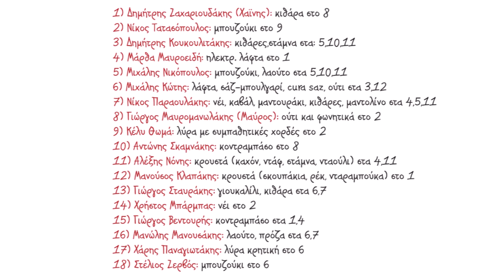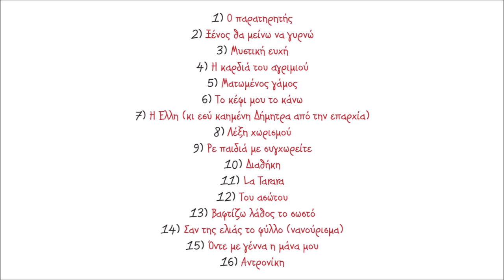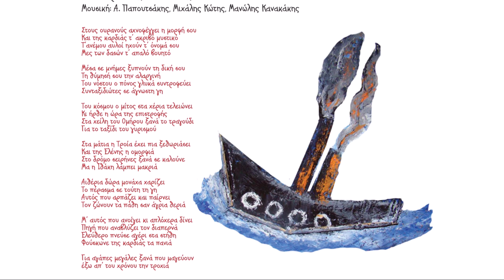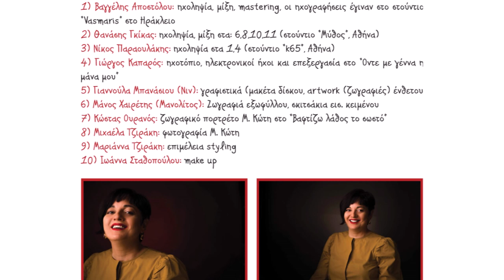ΜΑΡΙΑ ΚΩΤΗ - ΤΟΥ ΑΣΩΤΟΥ | Official Audio Release © 2021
Του ασώτου

Στους ουρανούς αχνοφέγγει η µορφή σου
Και της καρδιάς τ’ακριβό µυστικό
Τ’ανέµου αυλοί ηχούν τ’ όνοµά σου
Μες των δασών τ’απαλό βουητό

Μέσα σε µνήµες ξυπνούν τη δική σου
Τη θύµησή σου την αλαργινή
Του νόστου ο πόνος γλυκά συντροφεύει
Συνταξιδιώτες σε άγνωστη γή

Του κόσµου ο µίτος στα χέρια τελειώνει
Κι ήρθε η ώρα της επιστροφής
Στα χείλη του Οµήρου ξανά το τραγούδι
Για το ταξίδι του γυρισµού

Στα µάτια η Τροία έχει πια ξεθωριάσει
Και της Ελένης η οµορφιά
Στο δρόµο σειρήνες ξανά σε καλούνε
Μα η Ιθάκη λάµπει µακριά

Αιθέρια δώρα µονάχα χαρίζει
Το πέρασµα σε τούτη τη γή
Αυτός που αρπάζει και παίρνει
Τον ζώνουν τα πάθη σαν άγρια θεριά

Μ’ αυτός που ανοίγει κι απλόχερα δίνει
Πηγή που αναβλύζει τον διαπερνά
Ελεύθερο πνεύσε αγέρι στα στήθη
Φούσκωνε της καρδιάς τα πανιά

Για αγάπες µεγάλες ξανά που µαγεύουν
έξω απ’ του χρόνου την τροχιά

Έπαιξαν οι μουσικοί:
Μαρία Κώτη: Ερμηνεία
Μιχάλης Κώτης: Λάφτα, σαζ-μπουλγαρί, cura saz, ούτι
Μανώλης Κανακάκης: Κανονάκι
Χάρης Μπάκας: Στάμνα

Μαρία Κώτη
«Ο παρατηρητής»
(Kirmizi Hicaz)

Περιεχόμενα:
1. Ο παρατηρητής 3.41
Μουσική: Μάρθα Μαυροειδή, στίχοι: Μαρία Κώτη
2. Ξένος θα μείνω να γυρνώ 7.27
Μουσική: Γιώργος Μαυρομανωλάκης (Μαύρος), στίχοι: Μαρία Κώτη
3. Μυστική ευχή 4.07
Μουσική: Μιχάλης Κώτης, στίχοι: Μαρία Κώτη
4. Η καρδιά του αγριμιού3.40
Μουσική: Νίκος Παραουλάκης, στίχοι: Μαρία Κώτη
5. Ματωμένος γάμος 4.21
Μουσική: Νίκος Μαστοράκης, στίχοι: Μαρία Μουτσάκη
6. Το κέφι μου το κάνω 3.31
7. Η Έλλη (κι εσύ καημένη Δήμητρα από την επαρχία) 7.38
8. Λέξη χωρισμού 3.22
Μουσική: Δημήτρης Ζαχαριουδάκης, στίχοι: Ασπασία Βασιλάκη
9. Ρε παιδιά με συγχωρείτε 4.01
Μουσική-στίχοι: Γιάννης Τατασόπουλος
10. Διαθήκη 3.05
Μουσική: Νίκος Μαστοράκης, στίχοι: Γιώργος Ασπραδάκης
11. La Tarara 5.54
Μουσική: παραδοσιακή, στίχοι: Federico Garcia Lorca
12. Του ασώτου 4.48
13. Βαφτίζω λάθος το σωστό 3.16
Μουσική: Ισίδωρος Παπαδάκης, στίχοι: Μαρία Κώτη
14. Σαν της ελιάς το φύλλο (νανούρισμα) 1.02
15. Οντε με γέννα η μάνα μου (ριζίτικο) 7.01
Μουσική-στίχοι: Παραδοσιακοί
16. Αντρονίκη 4.59
Παραδοσιακό Κύπρου